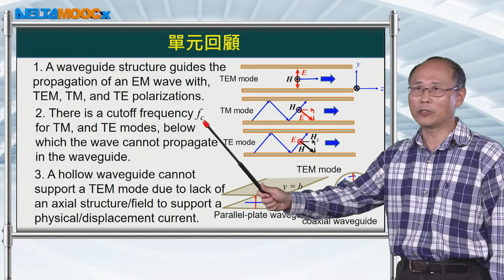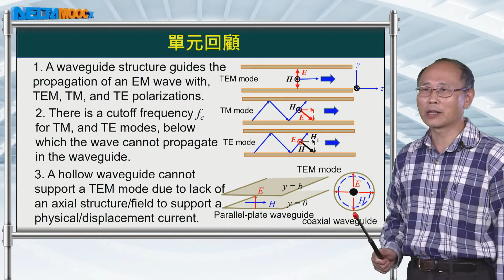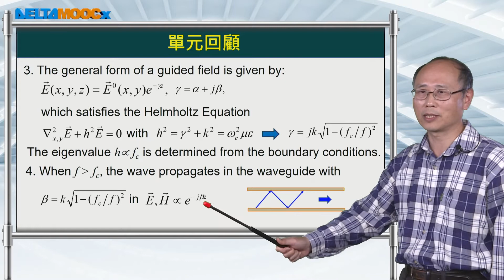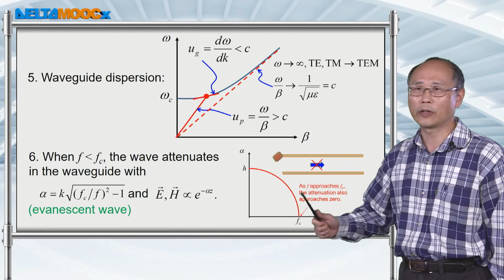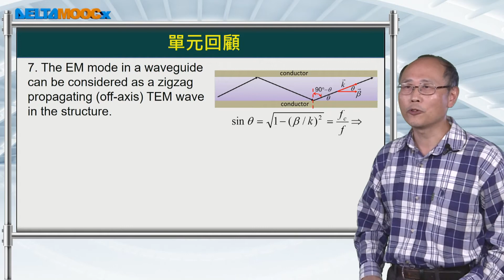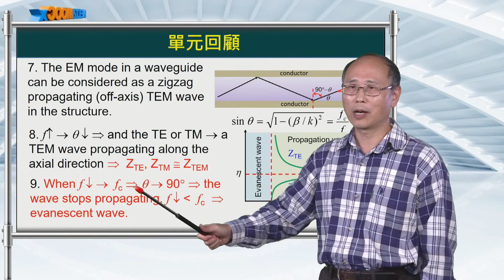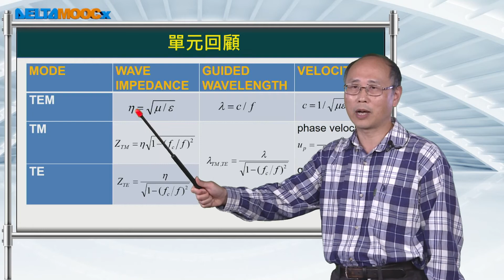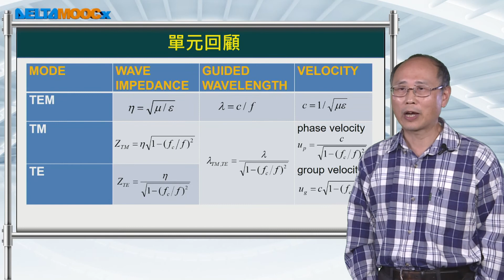電磁學(二)_黃衍介_波導介紹_單元回顧